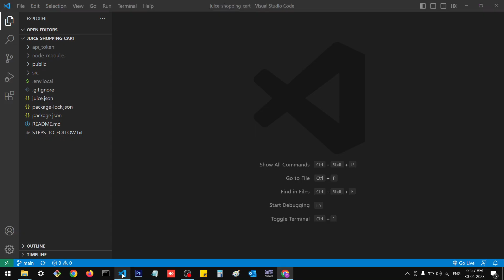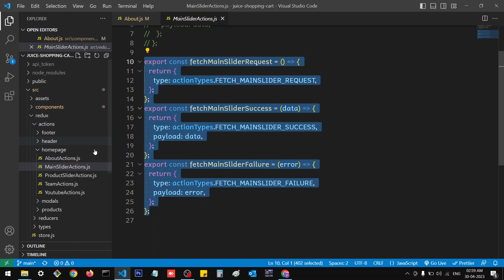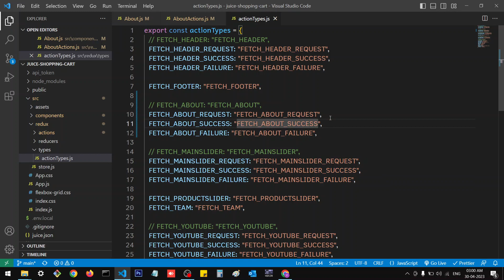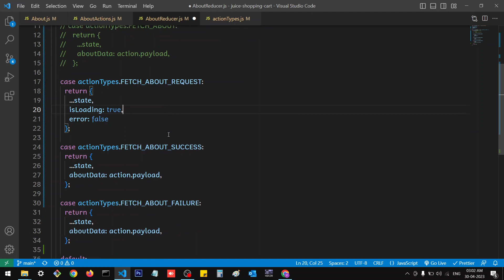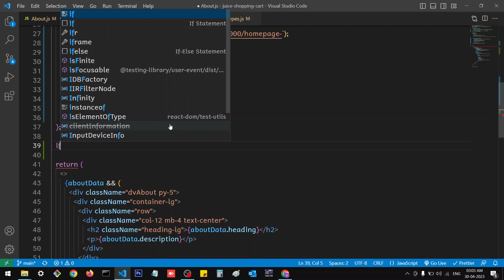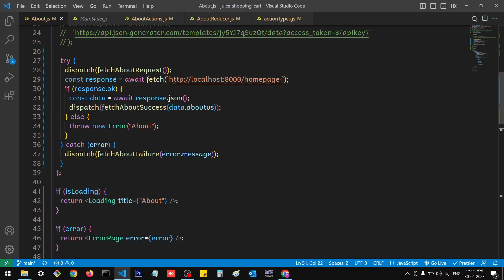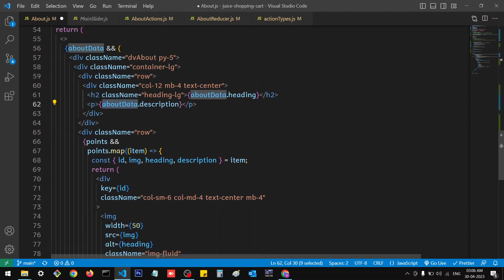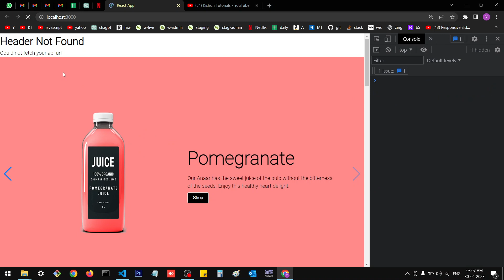Add Loading on About Section | Redux Shopping Cart | Part 51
Hey guys, in this video you will learn how to add Loading state and Error state using React Redux and how to show loading and error before About Component renders.

Download zip from Github or Clone

DEVICE AND LANGUAGE USED
Screen Recorder -

Content Language -
Hindi

 @Kishori Tutorials ​